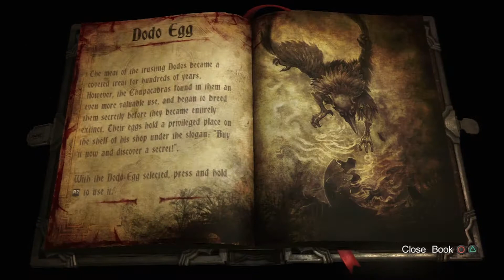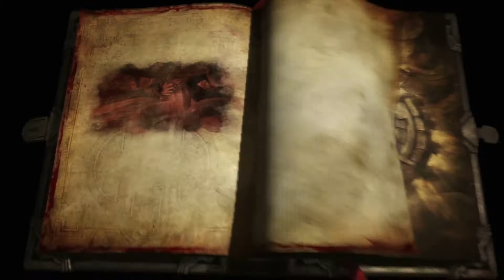Castlevania Lords of Shadow 2 - Lets Play Part 11 Chupacabras Store - Commentary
Castlevania: Lords of Shadow 2 returns in an epic adventure set in an open, modern day world. Dracula is resurrected once again, weakened and yearning for release from his immortal bonds. He is threatened by Satan, who has returned to bring about the apocalypse and ultimate revenge for his defeat all those centuries ago. Dracula must reacquire his powers of old and make a pact with Death in order to defeat the Devil, and gain his eternal rest. Also seeking Dracula's destruction is the famed Belmont clan who has entered Dracula's Castle. Here lies the truth behind their mysterious ancestry. The fight between good vs. evil comes to a close as Dracula is faced with his nemesis, Satan, and his ancestors' unyielding quest for revenge.

Developer: MercurySteam
Release: 02/25/2014
Genre: Hack and Slash
Platform: Ps3
Publisher: Konami